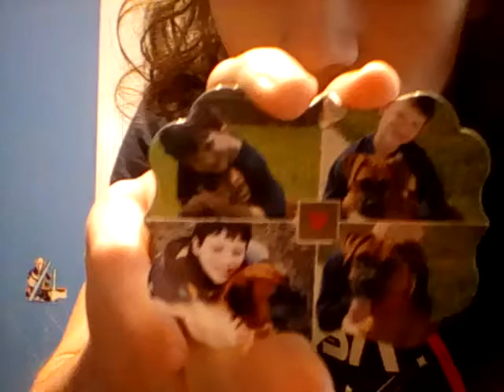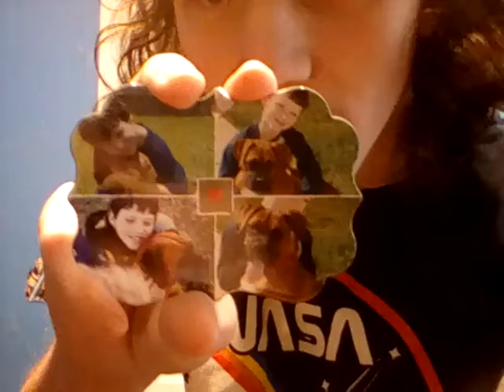tribute to Dixie (important video)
today, December 20th is the anniversary of Dixie's death. She died a week before Christmas of 2018. She was the best dog I could EVER ask for. R.I.P Dixie. She will be forever missed. Please show respect in the comments.God bless you and Merry Christmas.